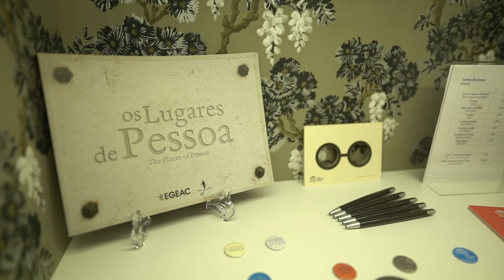Free Stock Footage